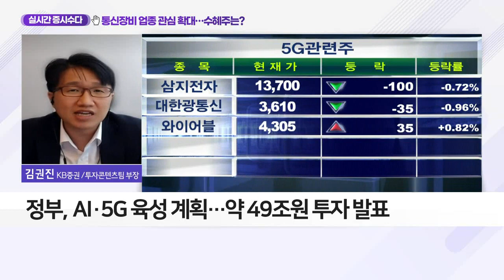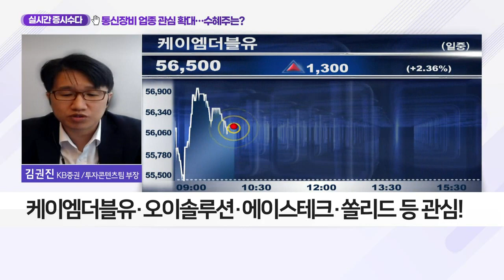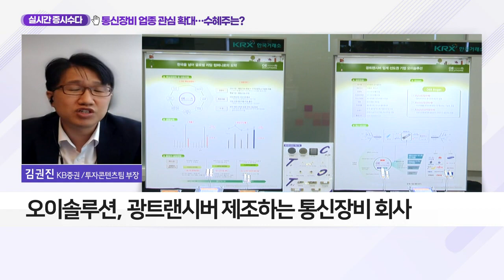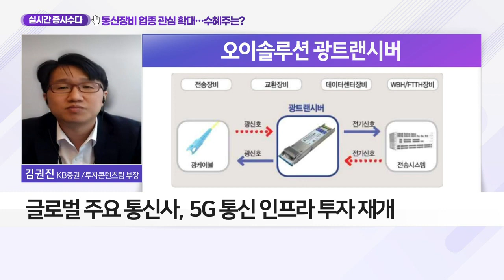통신장비 업종 관심 확대… 수혜주는?_실시간 증시 수다 (20210726)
Q. 통신장비 업종 관심 확대… 수혜주는?
- 버라이어즌향 삼성전자 공급사 실적 호조 예상
- 정부, AI·5G 육성 계획… 약 49조원 투자 발표
- 케이엠더블유·오이솔루션·에이스테크·쏠리드 등 관심

- 광트랜시버 제조하는 통신장비 회사
- 하반기 주가 기대
- 글로벌 주요 통신사, 5G 통신 인프라 투자 재개